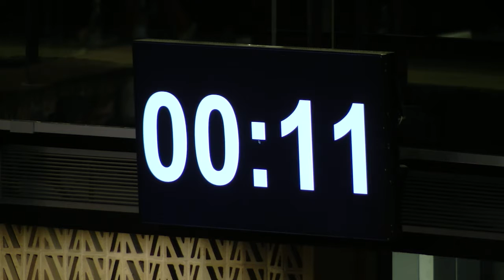Mintys po pritarimo mano raportui ETPA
Beveik visi Europos Tarybos Parlamentinė Asamblėjos nariai (65 "už", 0"prieš", 2 "susilaikė") pritarė mano raportui ,,Po Briuselio atakų: būtinybė spręsti saugumo problemas ir efektyvinti antiteroristinį bendradarbiavimą“. Kelios mintys po balsavimo.

Strasbūras (Prancūzija), 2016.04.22, aut. Andrius Dogelis